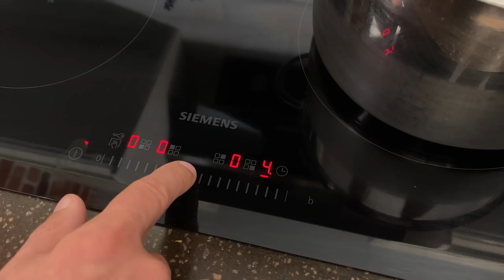Erhitzen Sie einfach den Kefir und Sie werden vom Ergebnis begeistert sein!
Freunde, heute ist das schnellste Rezept für Feta-Käse und Buttermilch zu Hause. Erhitzen Sie einfach den Kefir und Sie werden vom Ergebnis begeistert sein. Kefir Feta ist ganz einfach, schnell und lecker!
Zutaten:
Feta-Rezept.
2 L (4 Pints) Kefir oder Buttermilch
3 TL Salz
Rezept für Buttermilch:
Milch 200 ml (1 Tasse)
Zitronensaft 2 EL
Rezept für nicht süße Kekse:
Mehl 400 g (2 Tassen)
Salz 1 TL + Backpulver 2 1/4 TL
kalte Butter 150 g (8 EL)
kalte Buttermilch 150 ml (¾ Tasse)
15 Minuten bei 220° C / 425 ° F backen, bis sie braun sind